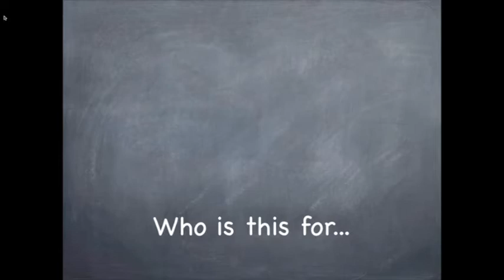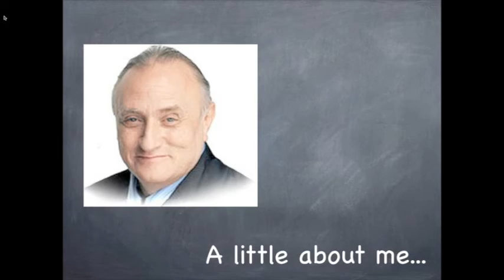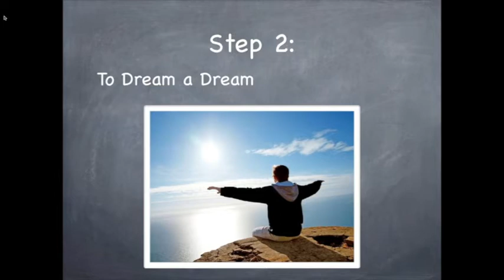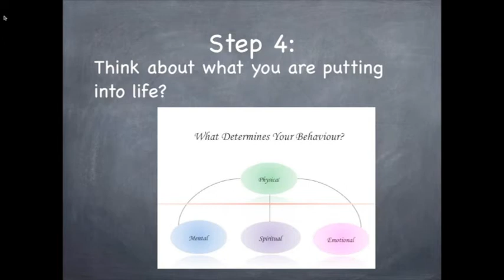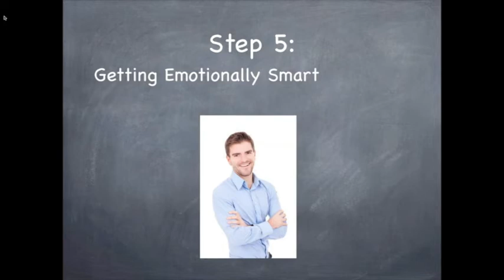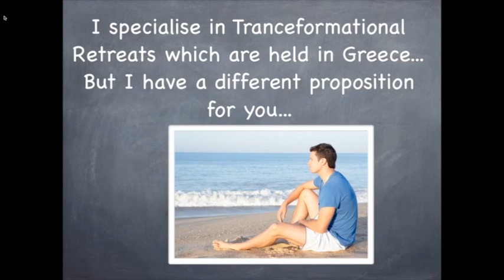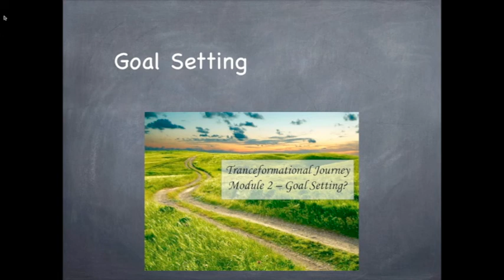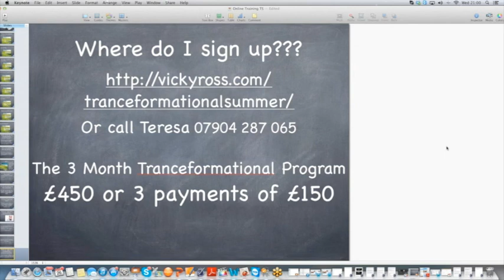8 steps to a Successful Tranceformation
How to create a successful tranceformation for yourself in a way that create the life that you want.